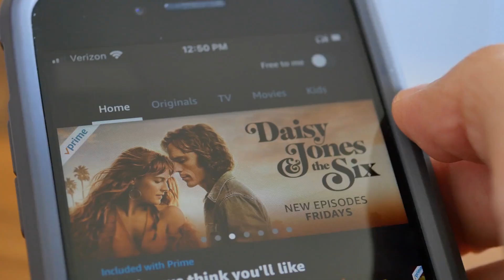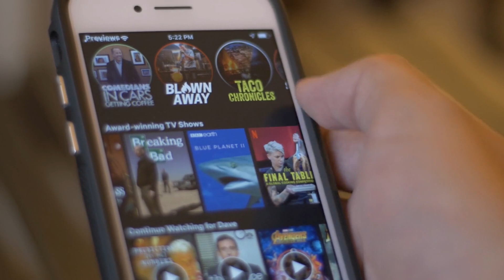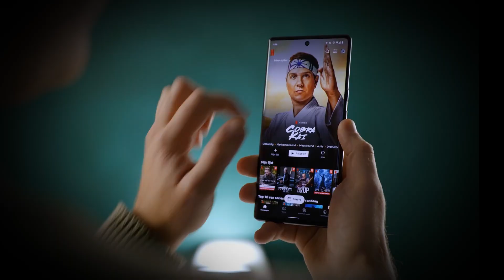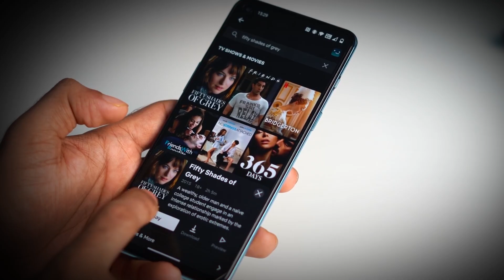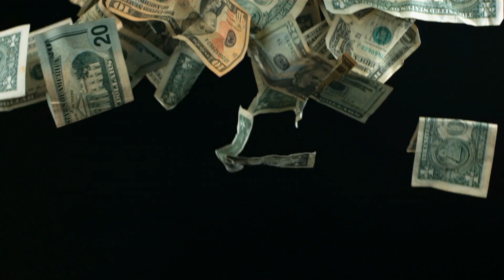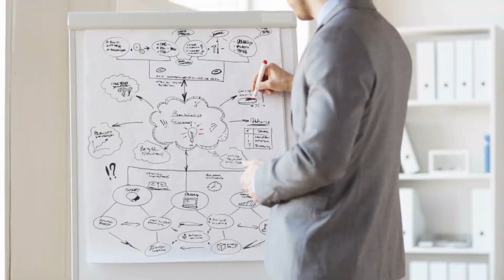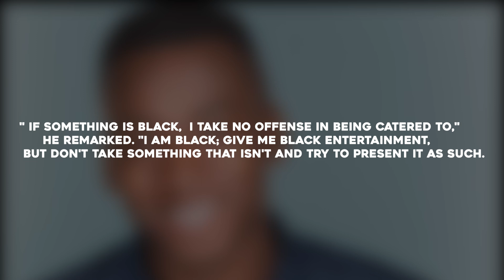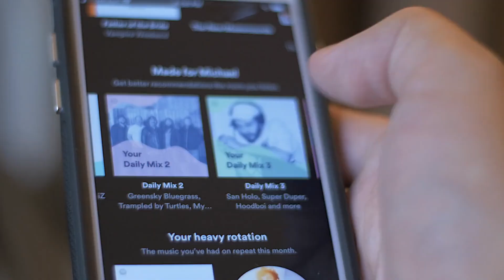How Netflix's Recommendation System Works [NRE]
In this video, we’ll dive into the fascinating world of Netflix’s recommendation system. Discover how Netflix uses data science, machine learning, and algorithms to analyze your viewing habits and suggest content tailored just for you. From collaborative filtering to personalization models, see the behind-the-scenes technology that keeps you binge-watching. Whether you’re interested in tech, AI, or just curious about what makes Netflix so addictive, this video has you covered!